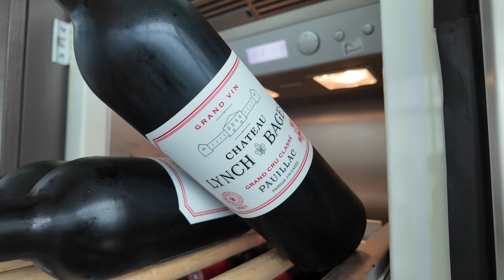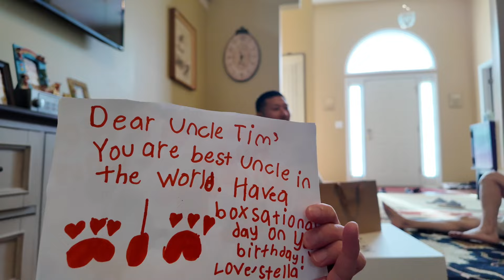FEAR OF GOD 8TH COLLECTION SALE IS WORTH IT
FEAR OF GOD 8TH COLLECTION IS ON SALE

Mainline Fear of God has become even more prohibitively expensive. But if you really think about it, it’s still pretty expensive. And if you’re one of those people like me who wants to cop and wear as soon as Jerry Lorenzo drops, then it’s hard to wait for the sale. But if there are some pieces where you’re kind of iffy or 50/50 about, the sale is the time to go for it. The only part that sucks is usually when Fear of God goes on sale, the new collection is about to drop. So there’s that. Hope you enjoy!